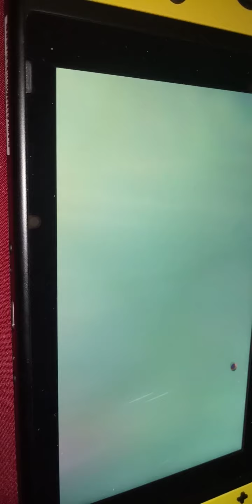Surprise Trade in Pokémon Sword.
for all your Dragon Ball Super and Pokemon product needs,singles and more check out

Follow on Twitter @ gotenks1tt to stay up to date with stuff